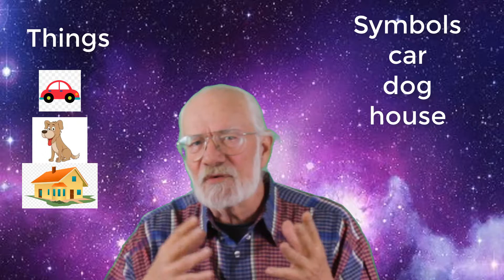The Invisible Subject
Fiction writing (more correctly storytelling) is an invisible subject.

This is one of the things that makes the subject so difficult to understand, let alone master.
Watch this short video to understand what I mean.